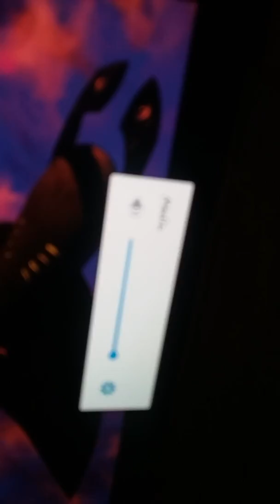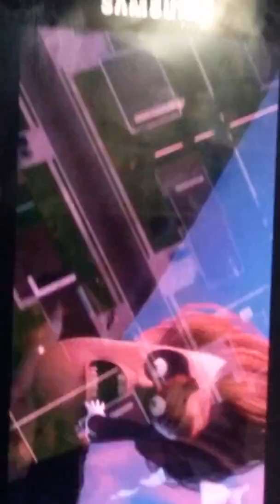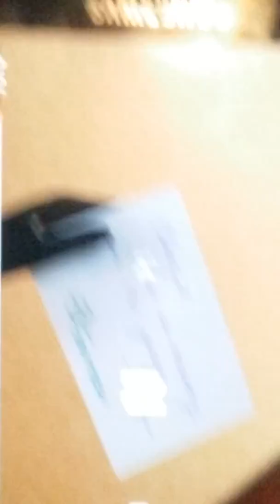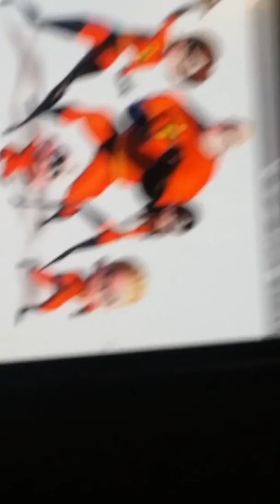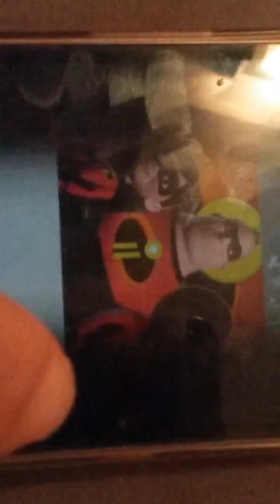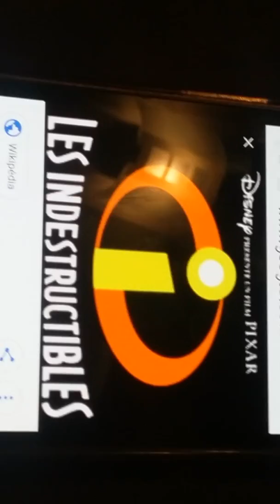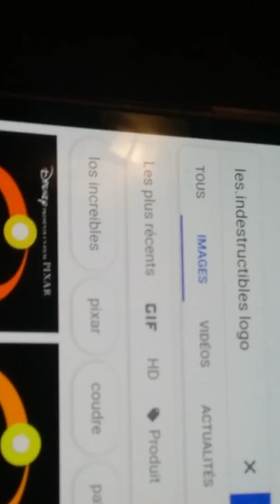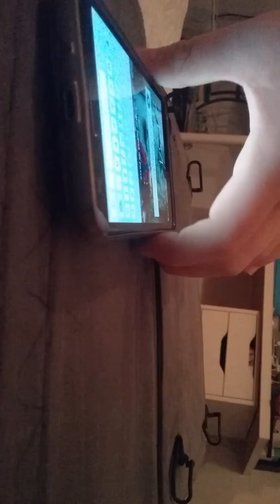Les indestructibles bande annonce et photo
Liker disliker commenté partager et surtout abonné vous à bientôt tous le monde bye bye et je compte sur vous pour faire exploser les conteurs des pouces comme ça 👍👍👍 et le conteur des abonnés à play